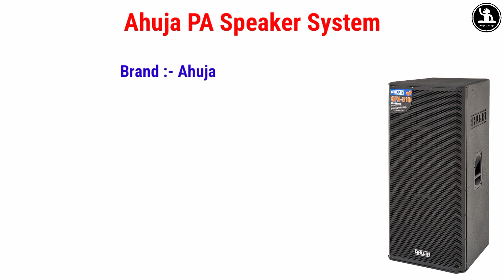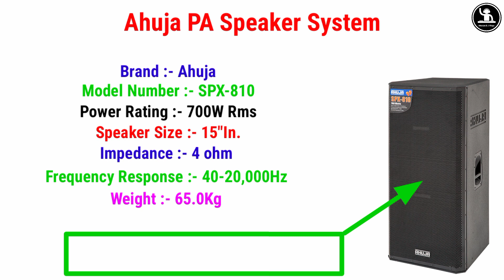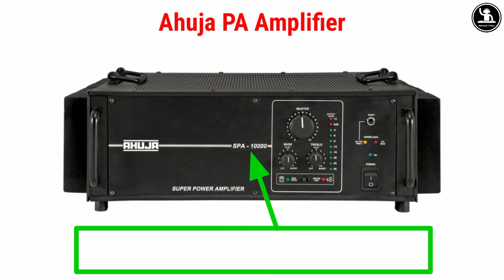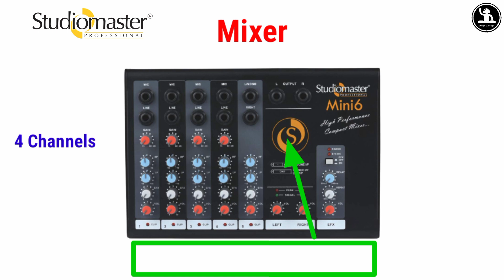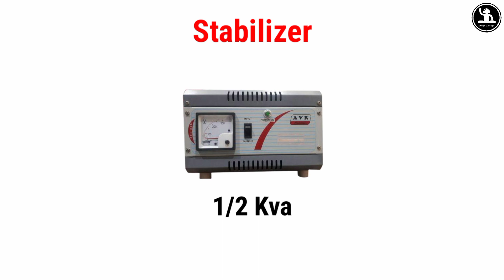Mini Dj Setup || 26 January, birthday party,gym, school party, Ahuja mini Dj Setup price 💯💯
MY Name Is :- Shobhit Maurya

                                Line Input 200mV/1V switchable for connecting a mixer or another amplifier.
100V input for connecting another amplifier output.
Resettable circuit breaker for protection against overload and short circuit.
Instant transfer to DC power (Car Battery) if AC power fails.
Box Speaker/Driver Unit selector switch. Bass boost defeated at Driver Unit position for safer operation of driver units.
Ideal for large installations where a high power output is required. A combination of a SSA-10000 and one SPA-10000 can deliver 2000W power output.

Note :– Speaker ka price Kam jyada ho sakta hai .kyunki sabhi market me alag alag price hota hai . Dhanyvaad

Shobhit Maurya
From :- Lakhimpur (India)